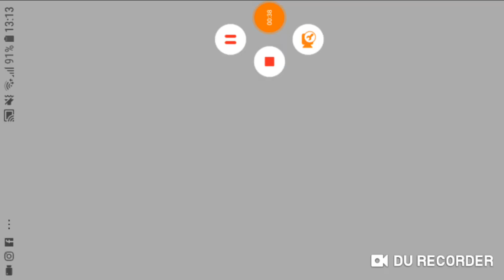Gay Cooking 2 #